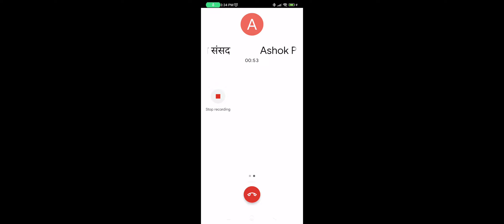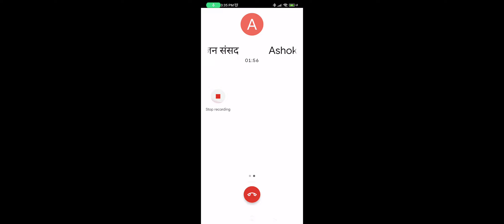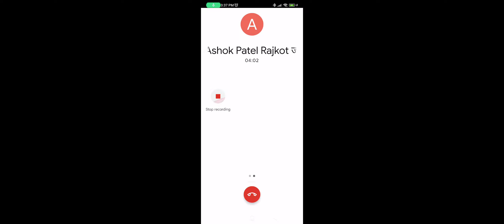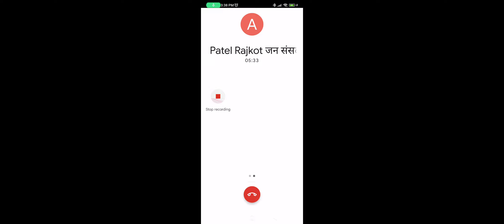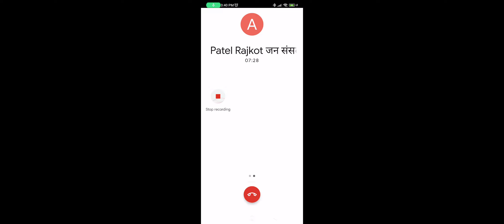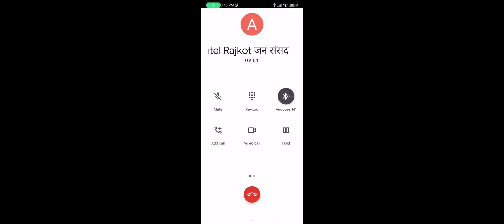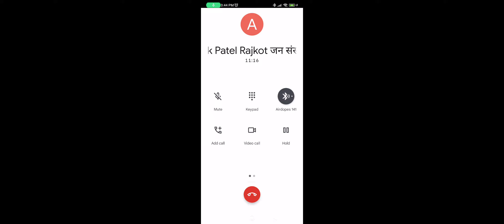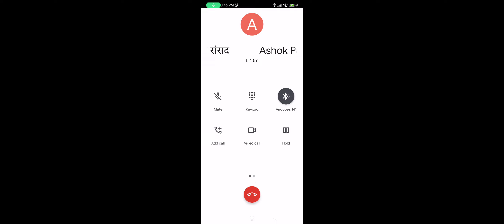अशोक भाई पटेल जी चन्दगुप्त बनने अग्रसर, आप सभी का आव्हान है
हमें अपने प्रयासों में तेजी लाना चाहिए इस आसान माध्यम से हमारी सभी समस्याओं का निदान होगा, फिर इतना विलम्ब क्यों?

सभी सदस्यों से अनुरोध है कि अपना शपथ पत्र भरकर अपलोड करें। हम शपथपत्र के अनुसार प्रतिदिन कार्यवाही कर आसानी से चन्दगुप्त बन सकेंगे व इन दुष्ट एवं काले चरित्र के राजनेताओं को भी बिना खर्च पराजित कर सकेंगे।
यह धर्म युद्ध है इसे लड़ना ही होगा, अन्यथा हमारी संतानें हमें धिक्कारेंगी व हमारे भीरू चरित्र पर खुद को शर्मिन्दित मेहसूस करेंगी:--

मैं भारत माता की शपथ लेता हूं कि मैं अपने भारत को अपराध एवं भृष्टाचार मुक्त, समृद्ध, निरोगी व दीर्घायु संयुक्त ऊर्जा से बनाने के लिए स्वयं चन्द्रगुप्त बनूंगा।

सोमवार: परिवार के सदस्यों को
मंगलवार: मित्रों को
बुधवार: रिश्तेदारों को
गुरुवार: सर्कल के लोगों को
शुक्रवार: युवाओं व विद्यार्थियों को
शनिवार: वरिष्ठ नागरिकों को
रविवार: सामाजिक संगठनों को

मैं अपने से जुड़े मोहल्ला, गांवों, कस्बों व शहरों के लोगों को भी छोटी संगोष्ठी आदि के माध्यम ऊर्जा कृत एवं संकल्पित कर जोड़ूंगा।

मैं भारतमाता को गुलामों के नियम, कानून, बादशाही व्यवस्था से आजादी दिलाऊंगा व  अपराध एवं भृष्टाचार मुक्त, कर मुक्त, बीमारी मुक्त, दीर्घायु एवं समृद्धशाली बनाने में अपना पूरा योगदान दूंगा।

सदस्य का नाम:
मोबाइल नं:
पिन (पोस्ट) कोड:

शपथपत्र के तीन संकल्प हैं;--
१. चन्द्रगुप्त बनने की शपथ
३. प्रतिदिन निम्नानुसार लोगों को ऊर्जा कृत एवं संकल्पित कर जोड़ना
मंगलवार: मित्रों एवं पड़ोसियों को
बुधवार: रिश्तेदारों को

इतने से आप आसानी से बिना खर्च चन्द्रगुप्त बन सकेंगे व गोपनीय राजनैतिक पार्टी स्वयं चलकर सविनय टिकट देगी, अपराध मुक्त भारत मिशन के सभी सभी सदस्य प्रतिदिन चन्द्रगुप्त को वोट देने व जिताने का संकल्प लेंगे वे इन दुष्ट एवं काले चरित्र के राजनेताओं की जमानतें जप्त होंगी।

१. अंग्रेजों के गुलामों के लिए बनाए गए नियम, कानून को आमूल चूल परिवर्तन
२. अंग्रेजों की बादशाही, क्रूर व शोषक व्यवस्था को पारदर्शी एवं एकाउंटेबल बनाना
३. भारतीय शिक्षा अधिनियम को बदलकर भारतीय गुरुकुल अधिनियम: जो भारत को विश्व गुरु के रूप में स्थापित करेगा
४. अपराध मुक्त भारत पांच सुनिश्चितताओं के साथ: अ. बिना थाना जाए एफ आई आर ब. पन्द्रह दिन में अकाट्य साक्ष्यों के साथ चालान स. बिना कोर्ट जाए अधिकतम ३० दिनों में सजा ( डिस्ट्रीब्यूटेड वीडियो बेस्ड ट्रायल सिस्टम से)
५. साईबर क्राइम मुक्त भारत
६. पार्टी विहीन प्रजातंत्र
७. खर्च विहीन चुनाव व्यवस्था (एप द्वारा)  (खर्च करना संज्ञेय अपराध होगा)
८. पोलिटिकल एक्जीक्यूटिव व विधायिका पृथकीकरण (मंत्री अब मुख्यमंत्री या प्रधानमंत्री की कृपा पर आश्रित नहीं होंगे)
९. पेपर करेंसी मुक्त भारत (इससे भारत भृष्टाचार, हवाला, ड्रग माफिया, हथियार माफिया, टुकड़े - टुकड़े गैंग मुक्त हो जाएगा)
१०. कर मुक्त भारत (Tax Free Bharat)
११. अपराध मुक्त भारत मिशन की गोपनीय पार्टी जन्म ले चुकी है, यह चन्द्रगुप्तों के पास हाथ जोड़कर पहुंचेगी व टिकट देगी। अपराध मुक्त भारत मिशन के १०० करोड़ सदस्य संकल्प के साथ इन दुष्ट राजनेताओं को पराजित करेंगे व अधिकांश राजनेताओं की जमानत जब्त होगी।
१२. किसानों की आमदनी पांच गुना एवं मजदूरों की आमदनी दस गुना होगी
१३. रिजर्वेशन, फ्रीबी, गरीबी मुक्त भारत
१४. रिसर्च एवं डेवलपमेंट हब एवं विश्व गुरु भारत
१५. समान आचार संहिता
१६. अनुच्छ २५ के तहत धार्मिक स्वतंत्रता: उल्लंघन संज्ञेय, अजमानतीय, १०-१५ साल की सजा व सम्पत्ति जप्त के प्रावधान सहित
१७. जनसंख्या नियंत्रण कानून
१८. पूजा स्थल अधिनियम १९९१ सहित अन्य संविधान उल्लंघन में बनाए गए नियम, कानून व व्यवस्थाएं रद्द की जाएंगी
१९.  बौद्धिक संपदा का अधिकार संशोधित कर वेल्यू एडीशन के अनुरूप बनाया जाएगा, बौद्धिक सम्पदा को सार्वजनिक सम्पत्ति बनाया जाएगा।

२०. दो तरह की अपील का प्रावधान किया जाएगा:  न्यायिक आदेश के विरुद्ध व जज के विरूद्ध: जो‌ निर्णय जज पर्याप्त साक्ष्यों को नजरंदाज कर जानबूझकर गलत निर्णय देंगे, उन्हें विक्टिम को क्षतिपूर्ति राशि देना होगी‌
२१. समृद्ध एवं शक्तिशाली भारत